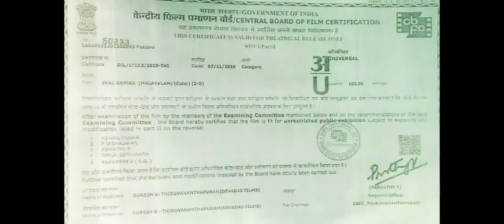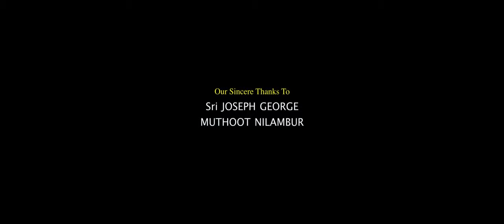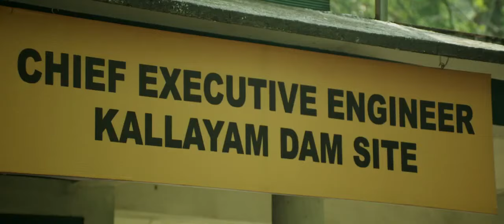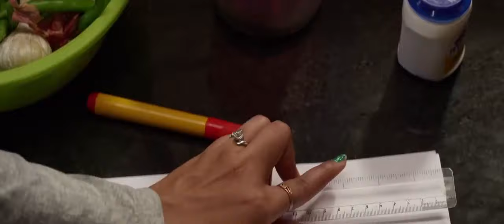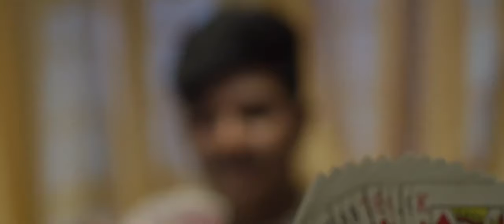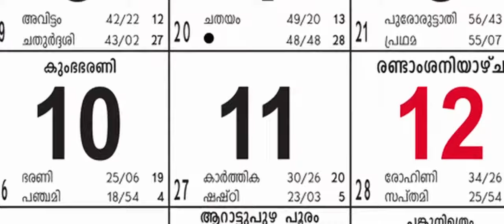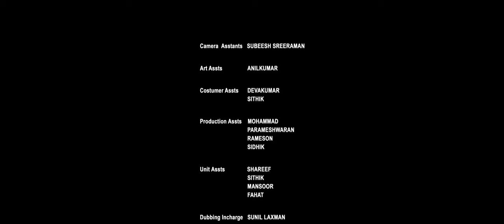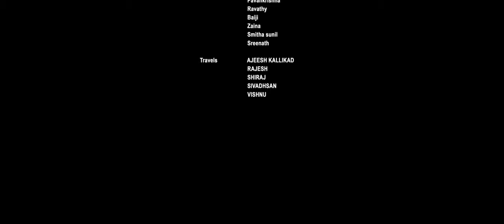EVAL GOPIKA | Malayalam Super Hit Movie HD | 1080 | Malayalam Full Movie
Malayalam Super Hit Action Movie HD | 1080 | Malayalam Full Movie| Malayalam Movie HD